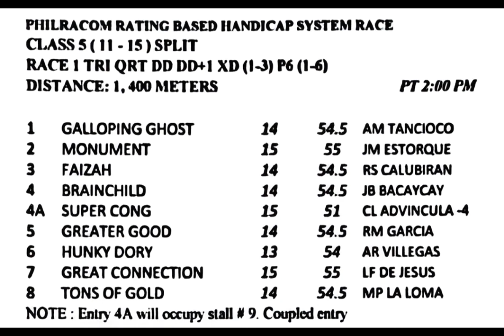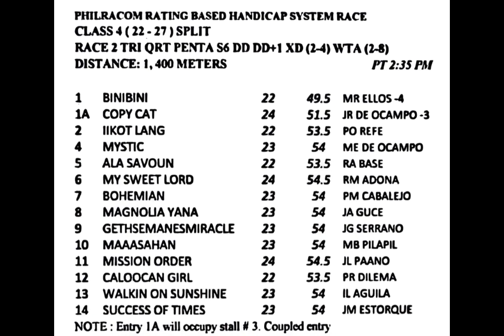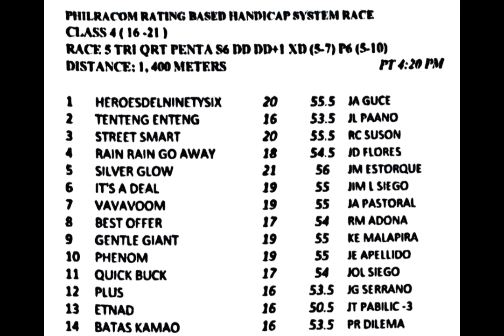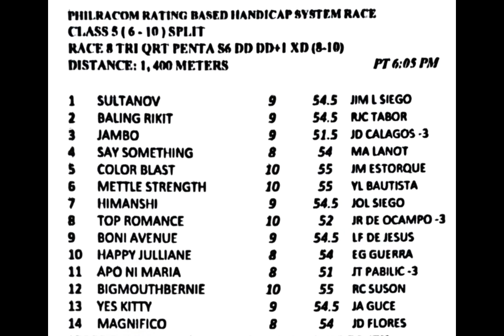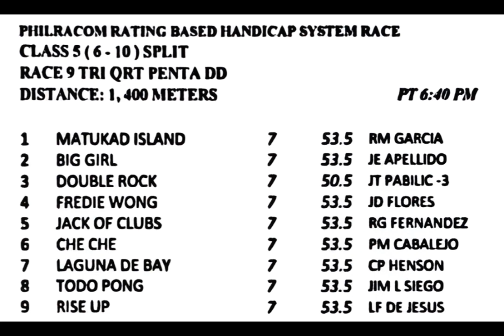MMTCI-ALAMIDTV sariling giya at analisa | Sunday 22 January 2023 2pm